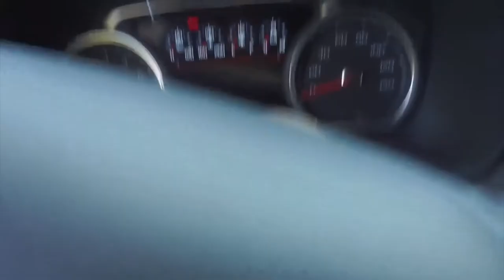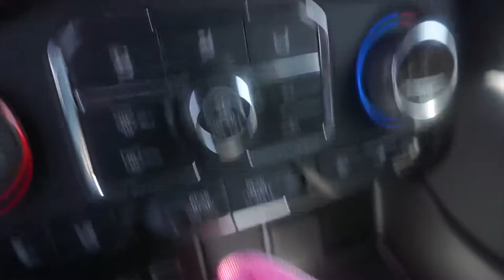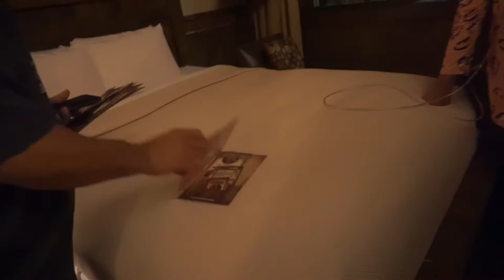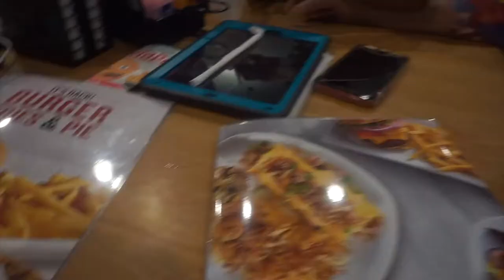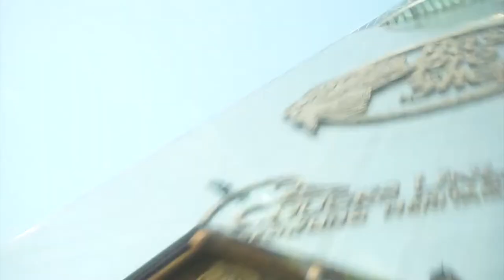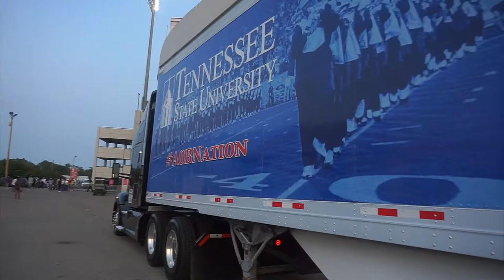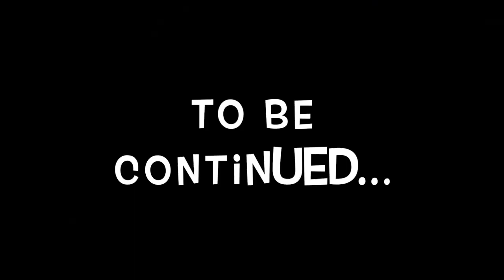Mega Memphis Vlog🔥 Southern Heritage Classic Weekend💙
Recorded Sept 10th-12th 2021

Twitter: Jala E. Coleman (@jaladotcom)

Intro & Outro: Time to See by @jaypeso._ on Instagram

Southern Heritage Classic
Tennessee State University vs. Jackson State University